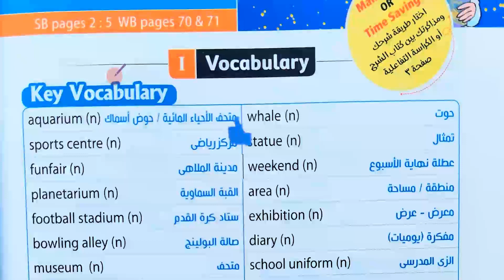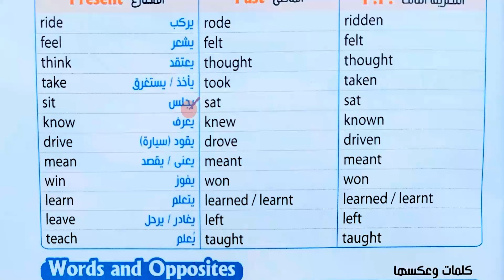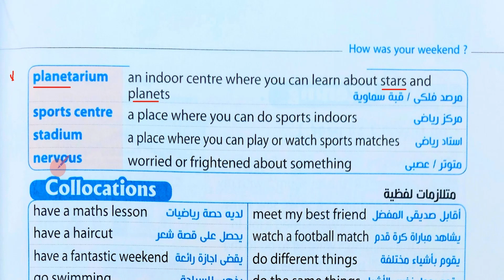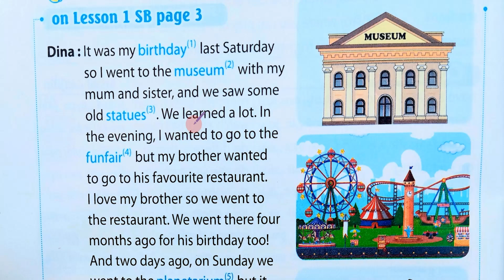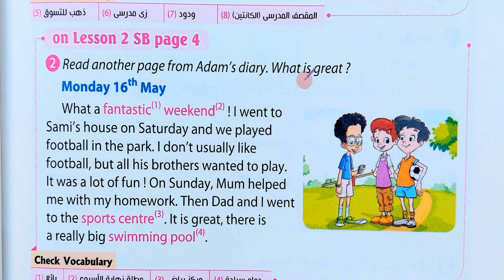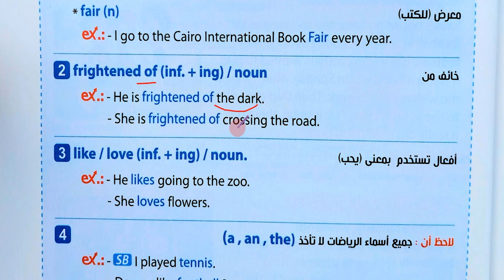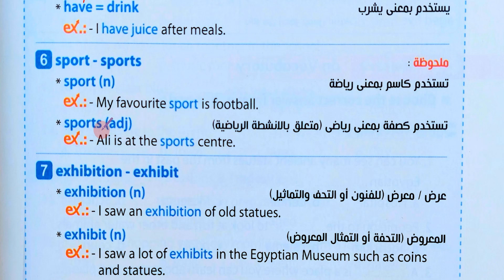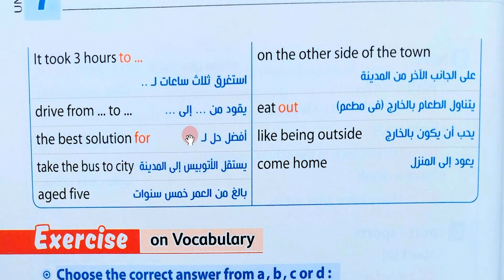اولي اعدادي انجليزي \ شرح الوحدة 7 الدرس 1-2 \ الترم الثاني \ How was your weekend? 2023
في قناتنا هنقدملك افضل شرح \قراءة للكلمات ودرس القراءة والاستماع \ نطق صحيح \ حل اسئلة\ ومن الاخر هنقدملك كل اللي تحتاجه عشان تقفل درجة الانجليزي

كمان متنساش تدعمنا عن طريق اللايك والكومنت ونشر فيديوهاتنا علي الفيس بوك
ايدي في ايديكم للقمة باذن الله